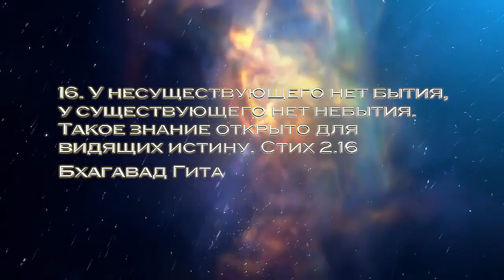ПРЕДСКАЗАНИЕ - "МАЙТРЕЙЯ - БУДДА ИЗ БУДУЩЕГО", ТАЙНА ЯБ - ЮМ, МИСТИЧЕСКАЯ МАНДАЛА И ТРИ МАТЕРИ!